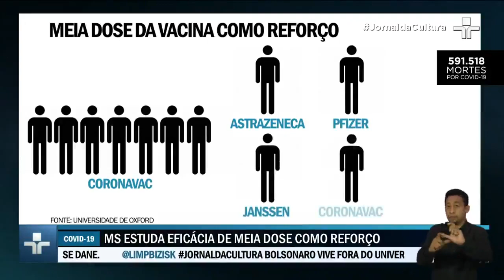OMS escolhe Fiocruz para produzir nova vacina contra a Covid-19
A pesquisa tem como objetivo ampliar o acesso ao imunizante na América Latina. Ministério da Saúde estuda meia dose para dose de reforço por conta da escassez de vacinas.